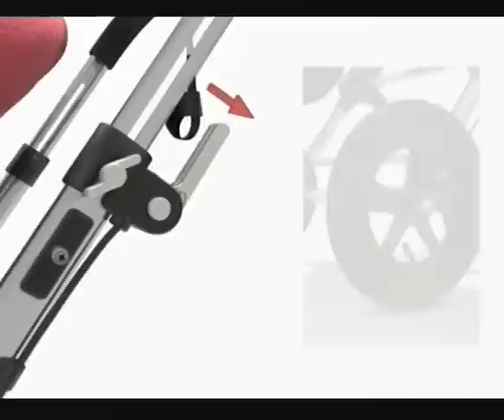bugaboo cameleon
Demo-Video von DVD, die die praktische Bedienung des bugaboo cameleon zeigt.